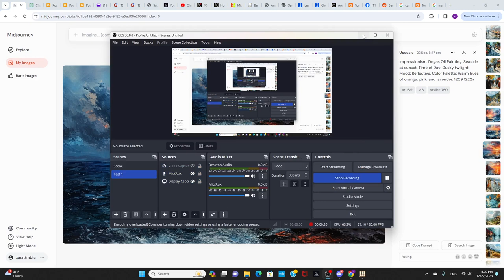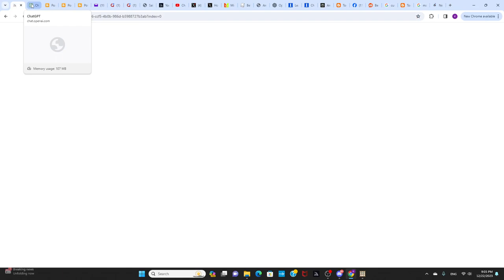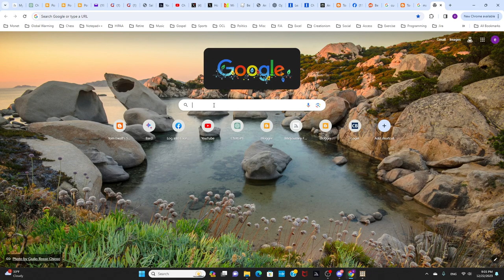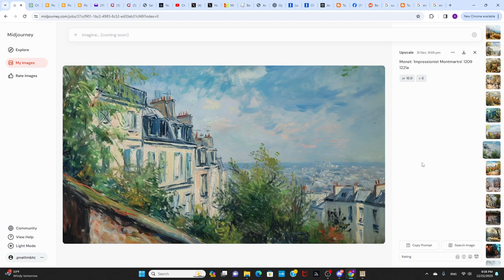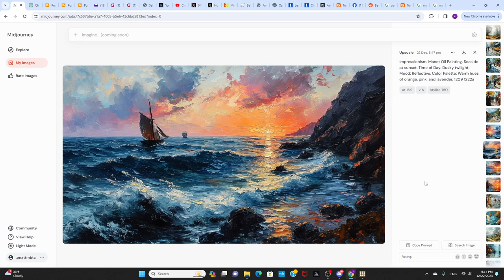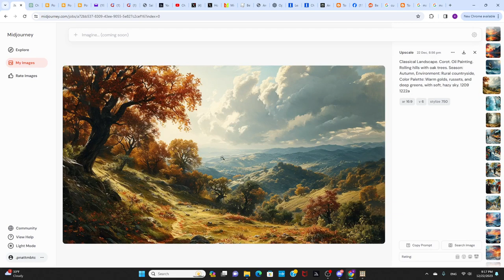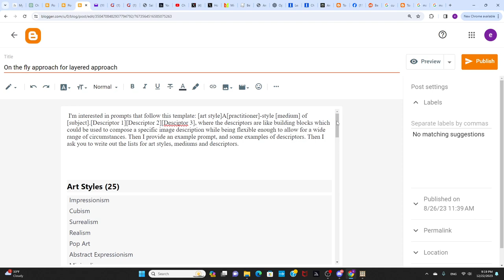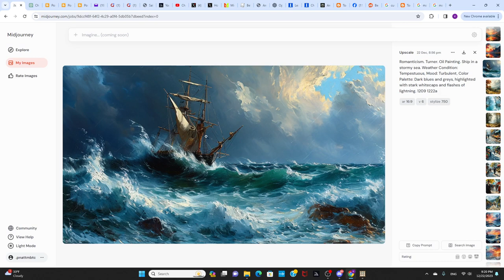More Midjourney 6.0. Paintings!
Exploring Midjourney 6.0, especially 19th century French paintings. Also some discussion of using ChatGPT to set up the prompts.